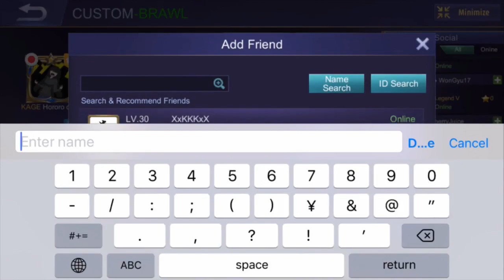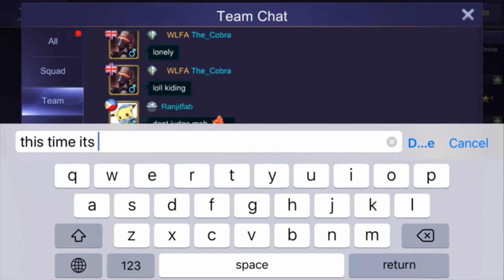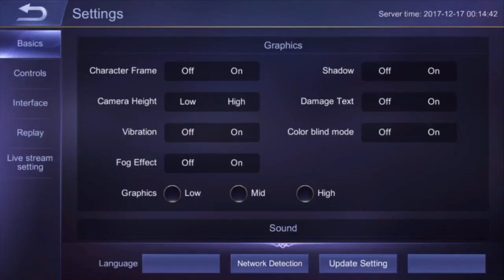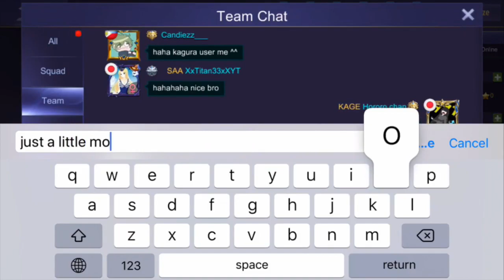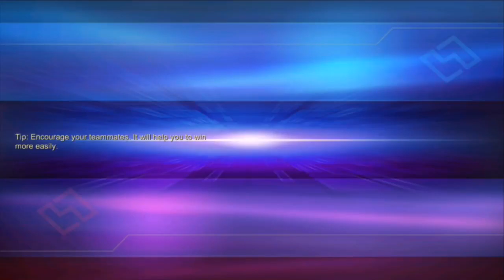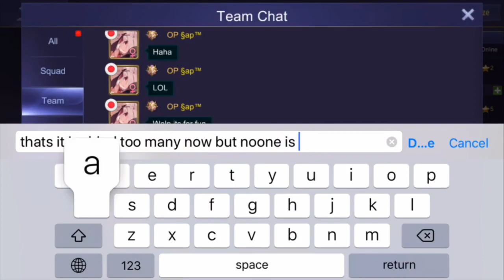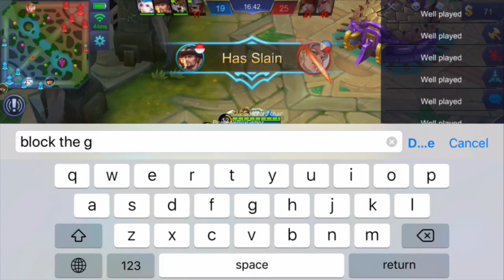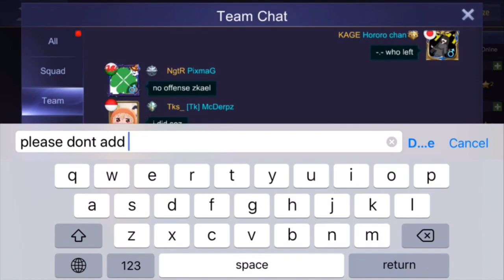LET'S PLAY AND HAVE FUN!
welcome welcome~
i will add you guys in the chat